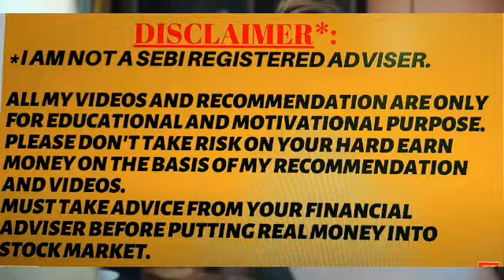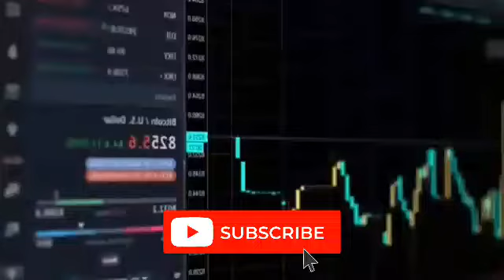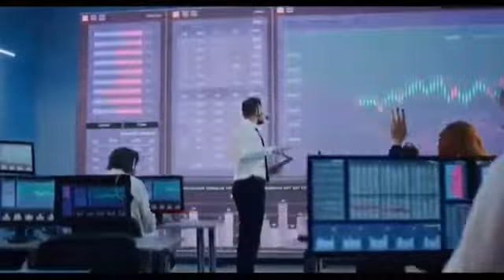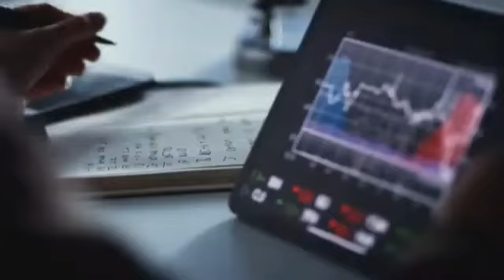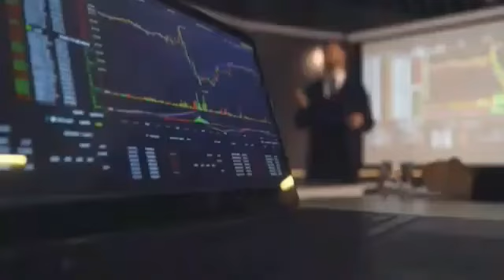Shocking Big eyes coin Price prediction. big eyes coin presale reach $4million. how to buy BIG COIN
The Big Eyes (BIG) meme coin is poised to provide more and more excitement as it comes to the end of its third presale phase. Will this early success and growth attract the Dogecoin (DOGE) and Shiba Inu (SHIB) holders to partake of the Big Eye Coin Presale Coin Pie?

This article is your chance to get to know the cryptocurrency everyone’s been raving about. And take a guess at what Dogecoin and Shiba Inu’s communities’ reaction to the new meme coin on the block.

Big Eyes Coin + Big Success = Big Celebration
This week has seen Big Eyes’ presale grow considerably. At the time of writing, their presale has raised $4,583,229.77. In one day, they saw a new personal record of $500,000. That is big money, and it’s moving fast.

This is not all that Big Eyes Coin (BIG) is celebrating; they have just announced that they are CEX tier 1 secured- details to come. For the newcomers amongst us, this means that when Big Eyes Coin is launched at the end of its presale, it will be launched on a Centralised Exchange (CEX).

T